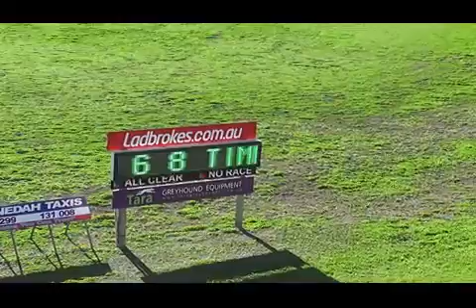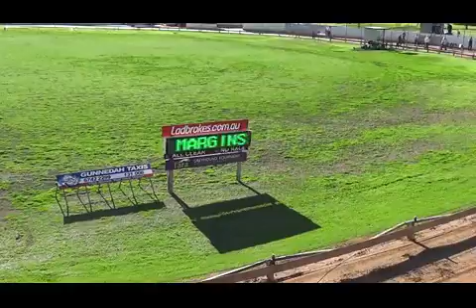Gunnedah-13062016=Race 8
Description